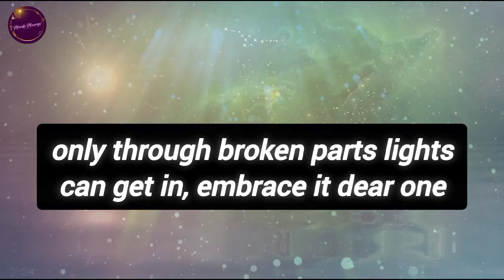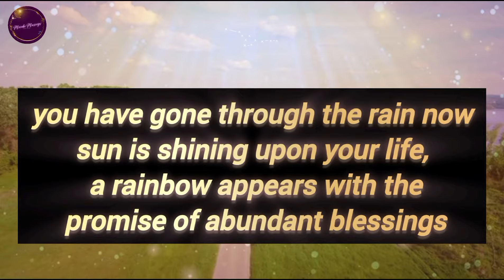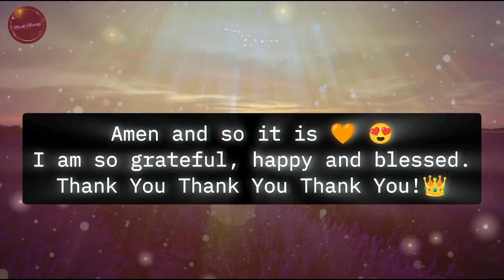Your Angel Has a Message for you 🧿 It's coming